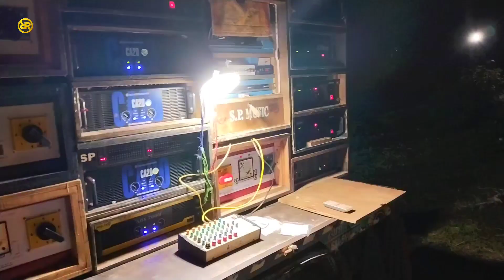SP MUSIC নিউ সেটাপ টেস্টিং টাইম নিউ পপ সেটাপ টেস্টিং করল আজকে(B CABINET)SP MUSIC বালিঘাই সে